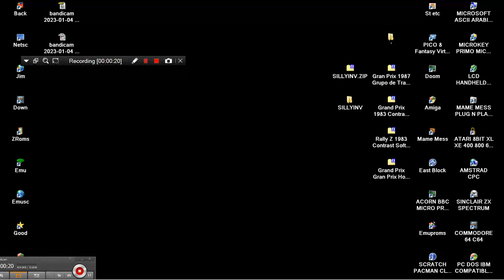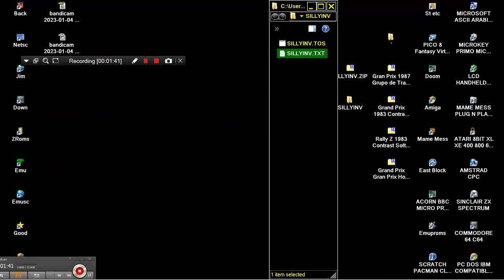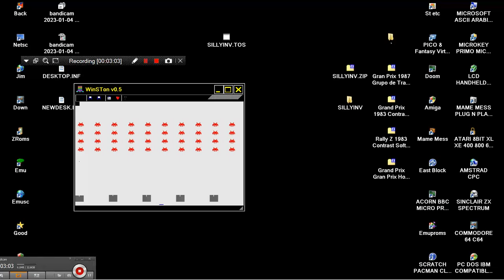ATARI ST SILLY INVADERS SILLYINV Silly Venture 2021 LOOK POUET & DEMOZOO